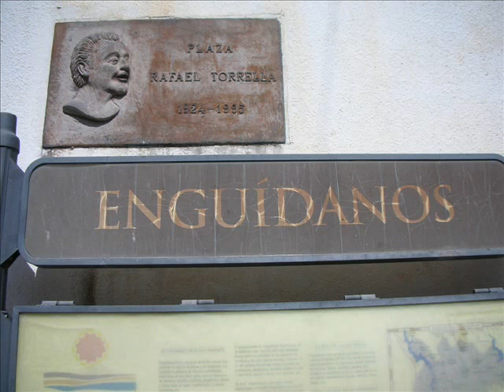Pueblos de España: Enguídanos (Cuenca)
La historia de Enguídanos se nos ha presentado como algo difusa debido a su situación fronteriza y distante de las vías principales de comunicación y de ciudades como Cuenca, Cañete, Moya, Alarcón o Iniesta en las que los historiadores han dedicado mayor atención y esmero.